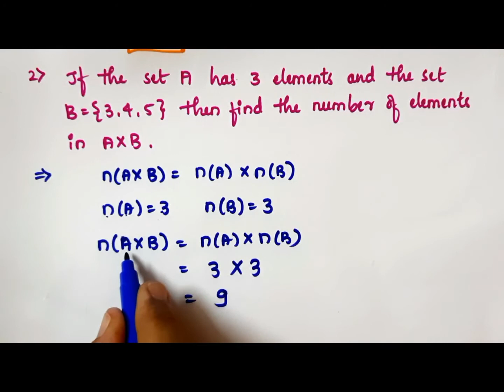RELATIONS AND FUNCTIONS (PART- 3)